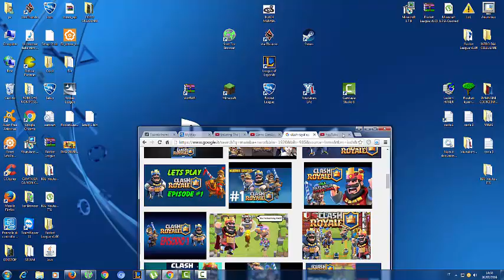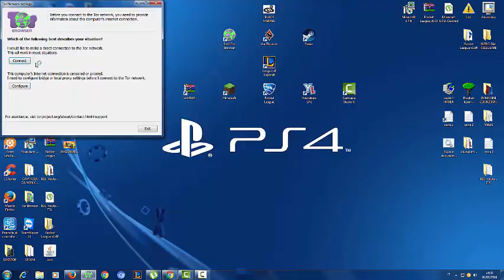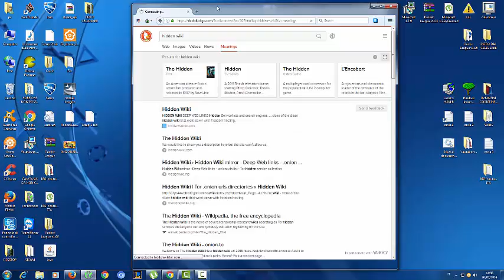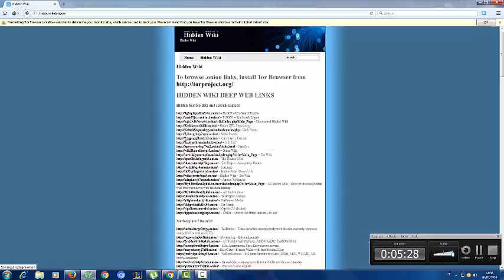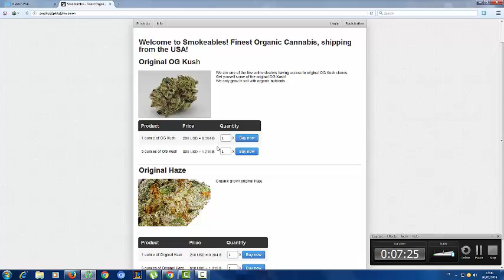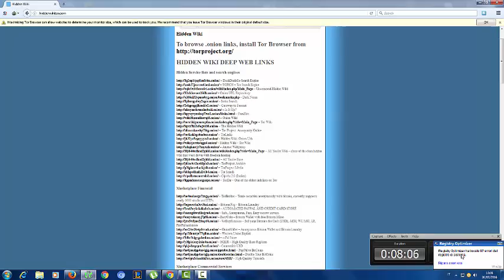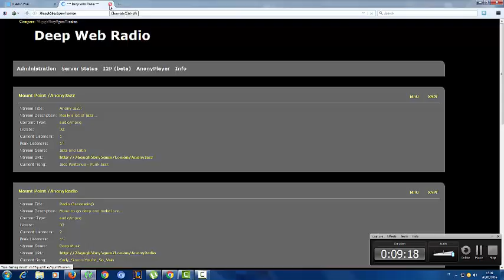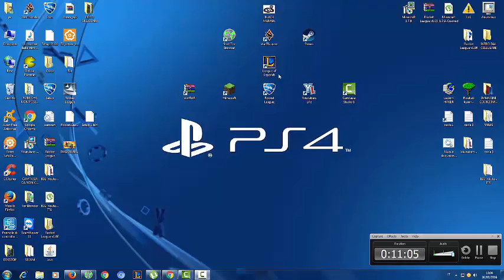ANDIAMO NEL DEEP WEB 2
QUESTO E SOLTANTO A SCOPO INFORMATIVO. NON MI PRENDO ALCUNA RESPONSABILITA.
scusate ma avevo sbagliato a salvarlo con il "2"